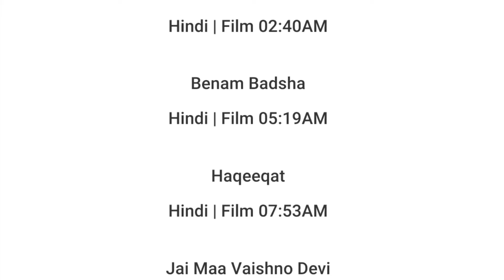16 JULY 2024 | STAR UTSAV MOVIES SCHEDULE